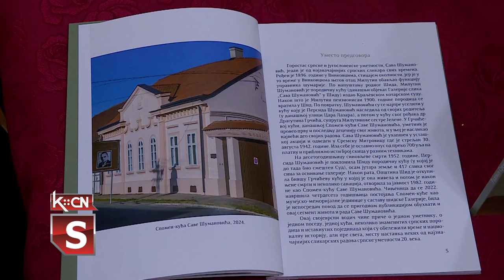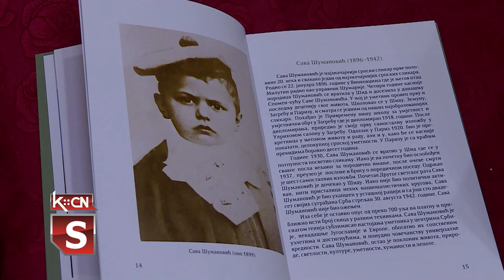Publikacija Spomen kuća Save Šumanovića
Galerija slika „Sava Šumanović” u Šidu obeležila je 42. godišnjicu od otvaranja Spomen kuće koja funkcioniše u okviru ove institucije. Ovom prilikom promovisana je nova publikacija pod nazivom „Spomen-kuća Save Šumanovića” autora Radovana Sremca, master istoričara iz Šida